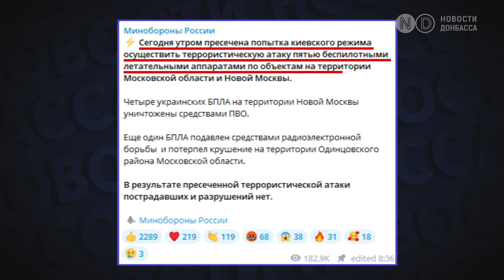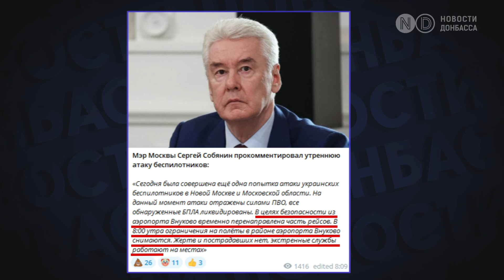Подмосковье атаковали пять БПЛА. Куда целились?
Российское Минобороны заявило, что якобы Украина атаковала Московскую область 5-ю беспилотниками, но все они были сбиты. Якобы 4 "украинских БПЛА" на территории Новой Москвы уничтожили ПВО.  А еще один обезвредили средствами радиоэлектронной борьбы. Беспилотник якобы упал на территории Одинцовского района Московской области. И хотя, в Минобороны РФ уверяют, что пострадавших и разрушений нет, российский Telegram-канал Shot сообщал о пожаре в деревне Кривошеино в Новой Москве в результате падения беспилотника.  О взрывах под Москвой,  массово сообщали очевидцы,  - пишет телеграмм-канал Baza. В нескольких километрах от МКАД, по данным местных жителей, было как минимум два взрыва с разницей в несколько секунд. В свою очередь мэр Москвы Сергей Собянин сообщил, что из-за атаки дронов пришлось отменить некоторые авиарейсы. Об этом далее!